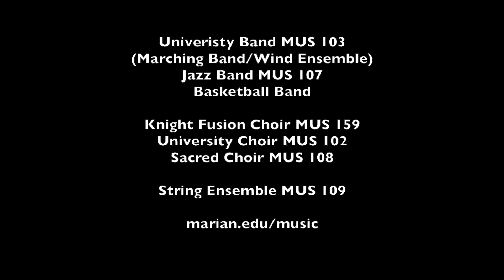Marian University Music Promo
Learn about musical ensemble opportunities at Marian University!